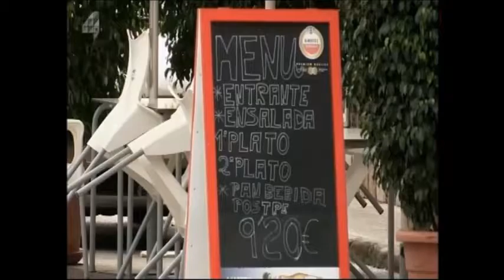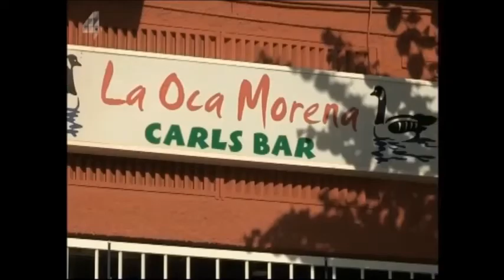2016 A Place in the Sun Edited to mainly show Montosol Villas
DO NOT WATCH THIS VIDEO if you want to see the full version, it is intended for private viewing only. Reason being, we wanted to only see our villa's & apartments & to throw in a taste of the prog, we have no interest in the out come (as they always go away to rethink anyway !) (just like we did)